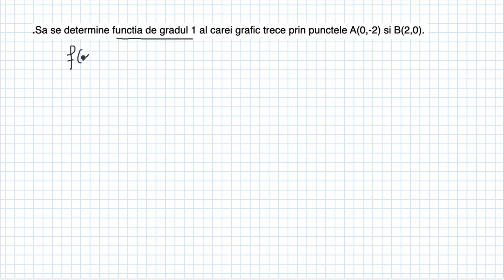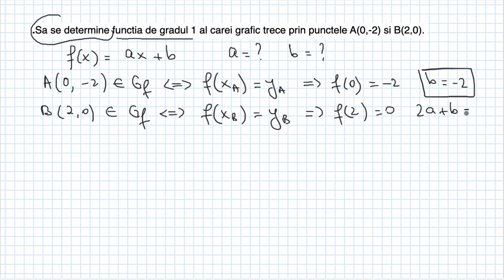Capcane ale matematicii (pregatire admitere liceu si olimpiade) ex144